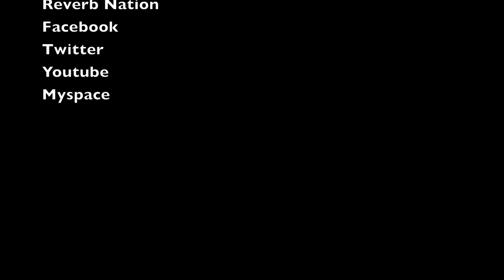Vinyl Blitz Vlog: Attic Static #1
Mark Dobies (Vocals/Guitar) and Chris Holseth(Bassist/Vocals) go over all things new and exciting with Vinyl Blitz.